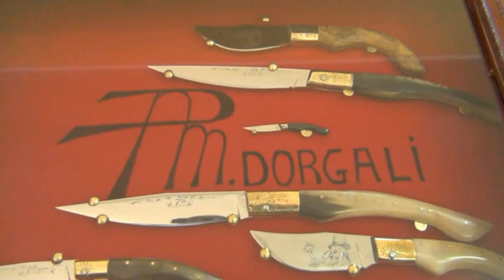" Dorgali" Rassegna Regionale del Coltello Sardo